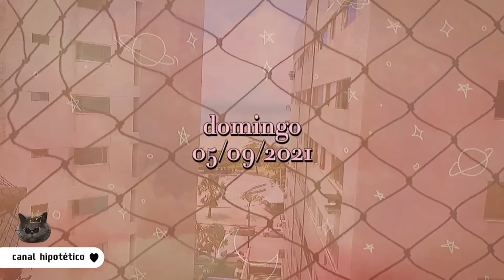✨INDO NA PADARIA DOS SONHOS COM O BOY – Padaria Augusta (provamos bagel, pastel de nata..) 🥯❤️️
Alô, amigos! Vamo tomar café da manhã? 🥰
Hoje levei vocês pra passear num dia de sol e dar pitaco em coisinhas que compramos na padaria dos sonhos, a padaria Augusta aqui em Recife. Eu e o boy experimentamos pela primeira vez bagel, pastel de nata e mais uns pães de lá. Mostramos quanto gastamos, o que achamos e o que compraríamos de novo.
Já vai passando o café e senta com a gente nessa prosa gostosa.☕️

Espero que tu gostes!

Um beijo,

Dani Sá♥️🥰

♥ SOBRE MEU CANAL:

Alô amigos! Eu sou a Dani Sá e esse é o canal hipotético diretamente de Recife para o mundo! ♥

Aqui eu compartilho várias coisas para facilitar tua rotina! Mostro receitas fáceis, gostosas e saudáveis, falo sobre conviver com a síndrome do intestino irritável (e como me alimento para conviver bem com ela), dicas de DIY que vão resolver teus problemas e economizar tua grana, experimento comidas, mostro um pouco da minha vida de jovem adulta para vocês e de quebra faço vocês rirem, pode checar que pessoa massa kkkkkkkkkkk  o/

Sejam mais que bem-vindos e sintam-se em casa! ♥